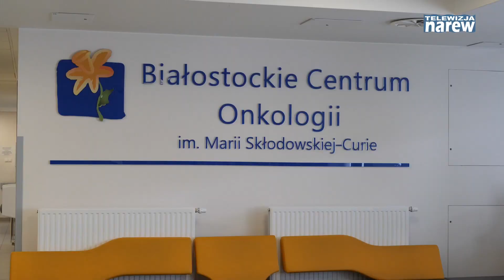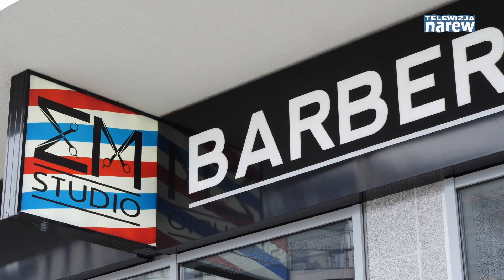Męski Listopad w Białostockim Centrum Onkologii.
Wicedyrektor BCO ds. lecznictwa dr Dorota Kazberuk przypomniała, że celem akcji, którą ten szpital prowadzi pod hasłem "Męski listopad" jest zachęcanie panów do badań profilaktyki nowotworów męskich. To np. rak prostaty czy jądra.